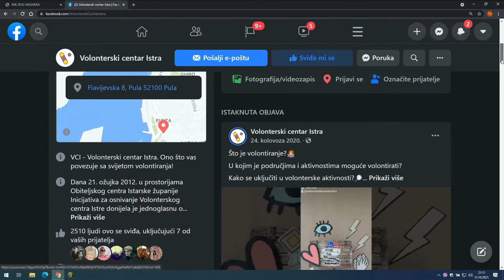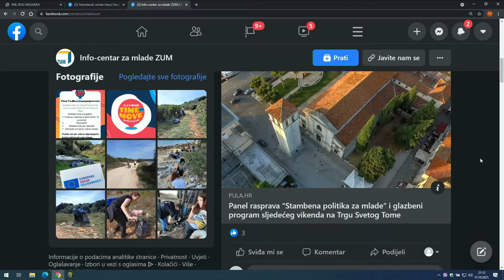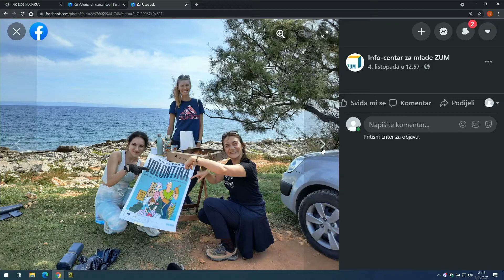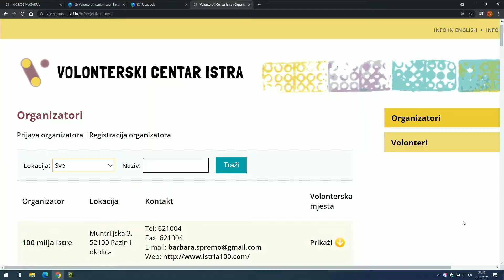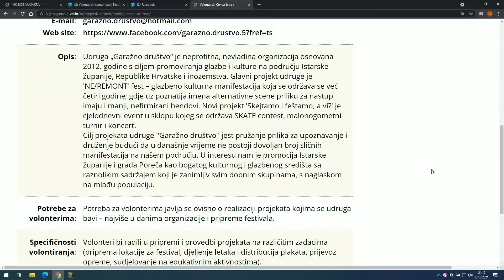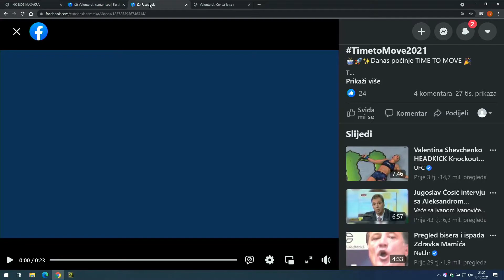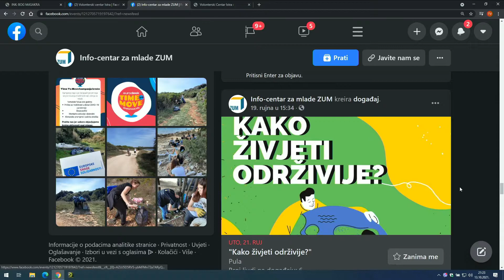Zapadna strana 13.10.2021. 2/2